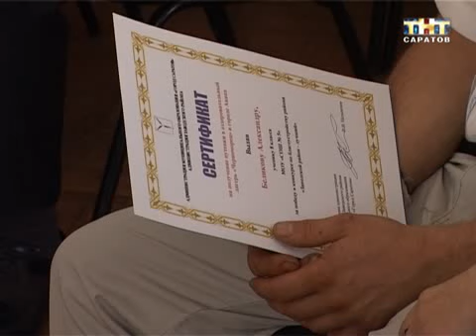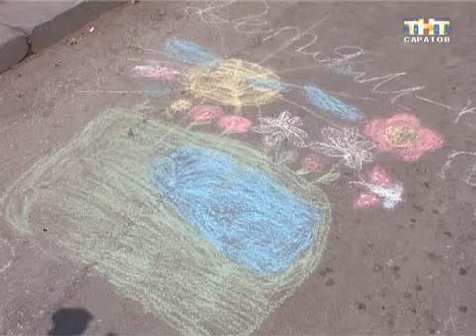Подвели итоги конкурса по благоустройству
Поощрили. Сегодня ко Дню Защиты детей в администрации Заводского района подвели итоги конкурса среди школьников по благоустройству. Двадцати трем самым активным ребятам вручили бесплатные путевки на черноморское побережье. Причем победителей выбирали из более чем девяти тысяч участников месячника по благоустройству. После официальной части праздник продолжился уже на свежем воздухе...